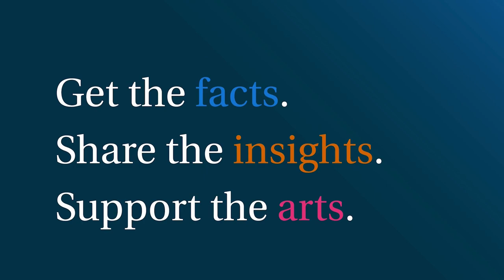Rita Moreno opening | Arts & Economic Prosperity 6 (AEP6)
Actor, singer, and activist, Rita Moreno gives opening remarks at the Americans for the Arts AEP6 launch event.

The newly released AEP6 is an economic and social impact study of the nation’s nonprofit arts and culture industry. Building on its 30-year legacy as the largest and most inclusive study of its kind, AEP6 provides detailed findings on 373 regions from across all 50 states and Puerto Rico—ranging in population from 4,000 to 4 million—and representing rural, suburban, and large urban communities.

For captions, please use YouTube's autogenerated caption service.